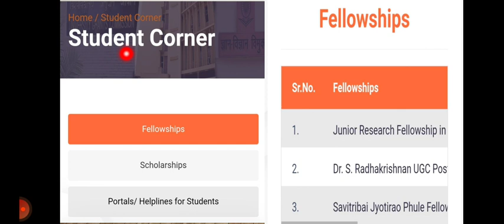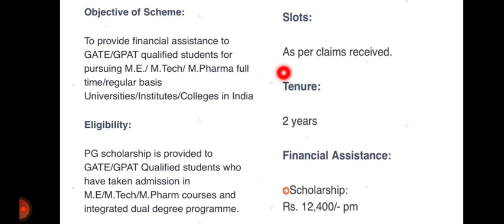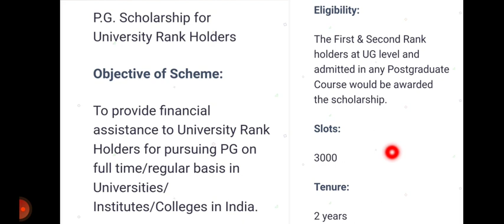Announcement of GPAT/GATE scholarship for M. Pharm/M.E/M.Tech.student from 2023 by UGC||Pharma-Scope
GPAT scholarship was given by AICTE. AICTE announced to stop this scholarship. UGC announced to provide GPAT/GATE scholarship for PG students from 2023. Its a great news for students who is aspiring for higher studies.
Best wishes!

|| Pharma-Scope ||